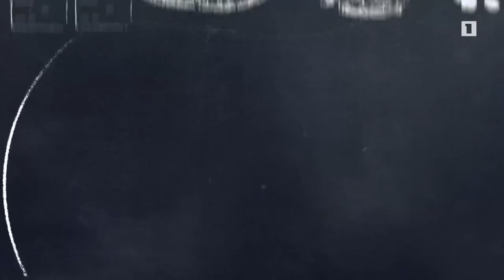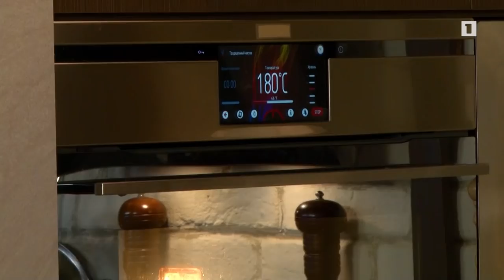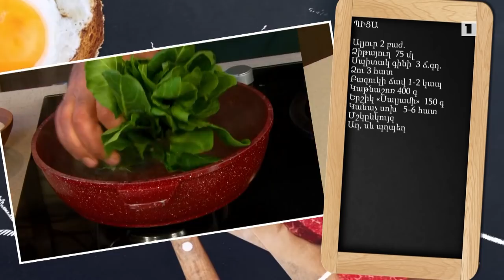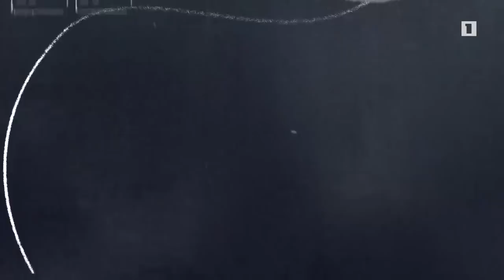Պատրաստենք միասին. Պիցա